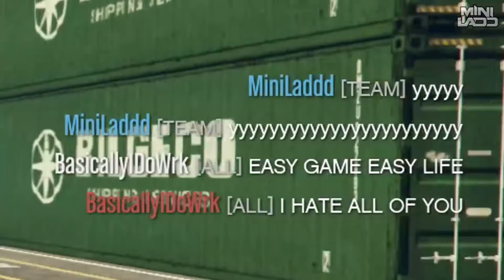GTA 5 PC! - THE GUYS VS FUNHAUS SHOWDOWN! (Grand Theft Auto 5 Funny Moments)